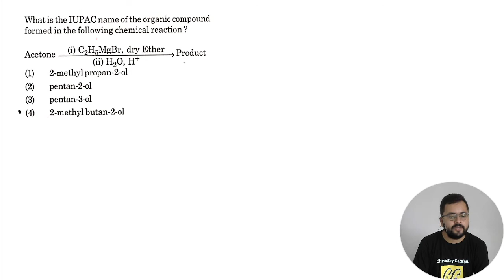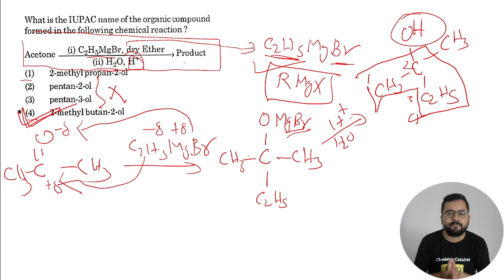NEET 2021 Question | Among the following alkaline earth metal halides, one which is covalent and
| Chemistry Catalyst | Amardeep Bhardwaj |

About video -

Hello guys,
Welcome to Chemistry Catalyst

Today we are going to discuss about question

Among the following alkaline earth metal halides, one which is covalent and soluble in organic solvents is:

(1)

Calcium chloride

(2) Strontium chloride

(3) Magnesium chloride

(4) Beryllium chloride

General Organic Chemistry GOC

Formation Special Compounds

Important Information

Pre Organic Series